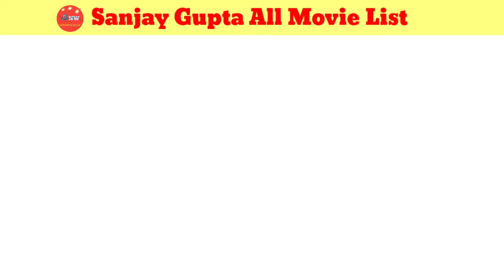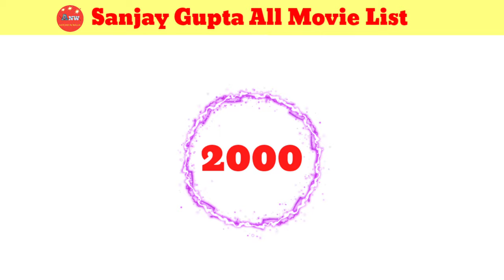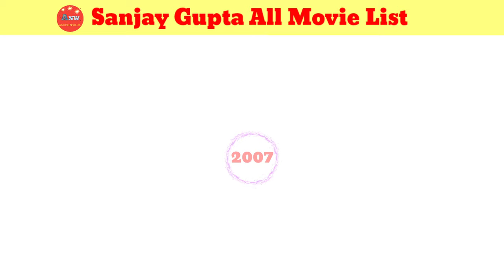Director Sanjay Gupta All Movie List। Sanjay Gupta hit and flop all movie list। Movies Name।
director Sanjay Gupta all movie list
director Sanjay Gupta hit and flop all movie list
movies name
movies list
entertainment news
films name

Yours Queries 👇
Director and Producer Sanjay Gupta All Movie Name
movie Aatish feel the fire
movie Ram Shastra
movie hamesha
movie Jung
movie khauf
movie Kaante
movie plan
movie Musafir
movie Zinda
movie Dus kahaniya
movie shoot out at Lokhandwala
movie wood stock villa
movie acid factory
movie Pankh
movie shootout at Wadala
movie jazba
movie kaabil
movie Mumbai sanga